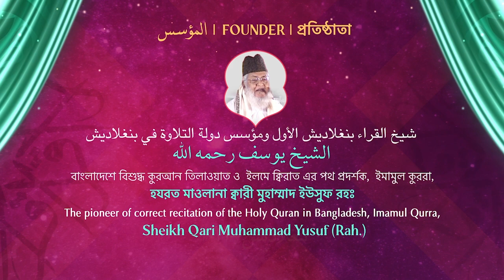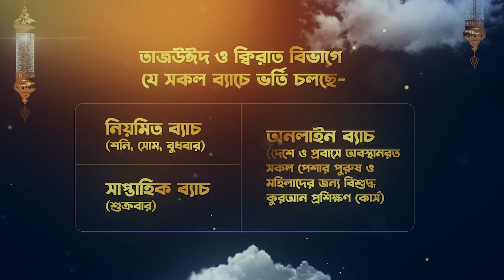قارئ طه النعماني (مصر) | المؤتمر الدولي الحادي والعشرون لتلاوة القرآن الكريم بنغلاديش- ٢٠٢١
আন্তর্জাতিক কুরআন তিলাওয়াত সংস্থা (ইক্বরা) এর মাসজিদ ও কুরআন প্রশিক্ষণ ইন্সটিটিউট নির্মাণ প্রকল্পে একজন স্বেচ্ছাসেবী হিসেবে আপনিও শরিক হতে পারেন।

"সকলের কাছে মহান আল্লাহর বানী কুরআন প্রচারে আপনার এলাকায় আপনিও ইক্বরা'র সাথে একত্রে এই বৃহৎ আন্তর্জাতিক ক্বিরাত সম্মেলন আয়োজন করতে চাইলে যোগাযোগ করুন- 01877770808 "।

তিলাওয়াত করছেন মিসরের ক্বারী, শাইখ ত্বহা নো'মানী।
"২১তম 'ইক্বরা' আন্তর্জাতিক ক্বিরাত সম্মেলন বাংলাদেশ-২০২১"
প্রতিষ্ঠাতা: উপমহাদেশের ইলমে ক্বিরাতের কিংবদন্তী, বাংলাদেশে বিশুদ্ধ কুরআন তিলাওয়াত ও ক্বিরাতের পথপ্রদর্শক, ইমামুল কুররা হযরত মাওলানা ক্বারী মুহাম্মাদ ইউসুফ (রহিমাহুল্লহ)।
তারিখ: ১ জানুয়ারি, ২০২২।
স্থান: গাজীপুর কেন্দ্রীয় ঈদগাহ ময়দান।
উদ্যোগে: আন্তর্জাতিক কুরআন তিলাওয়াত সংস্থা (ইক্বরা)।

Recitation of Sheikh Toha Nomany (from Egypt).
"21st IQRA International Quran Recitation Conference Bangladesh-2021".
Founder: Imamul Qurra of Bangladesh, Qari Muhammad Yusuf (Rah.)
Date: 1st January, 2022.
Venue: Gazipur Central Eid Prayer Ground.
Organized By: International Quran Recitation Association (IQRA).

 تلاوة رائعة بصوت القارئ طه النعماني ( من مصر) في المؤتمر الدولي الحادي والعشرون لتلاوة القرآن الكريم بنغلاديش- ٢٠٢١
المؤسس : شيخ عموم المقارئ الأول في بنغلاديش، الشيخ يوسف (رحمه الله)
الرئيس : شيخ القراء بدولة بنغلاديش، شيخ أحمد يوسف الأزهري
تاريخ :١ يناير ٢٠٢٢.
المكان : الميدان لصلاة العيد, بمحافظة غازي بور
المنظم من قبل : جمعية تلاوة القرآن الكريم الدولية (إقرأ)